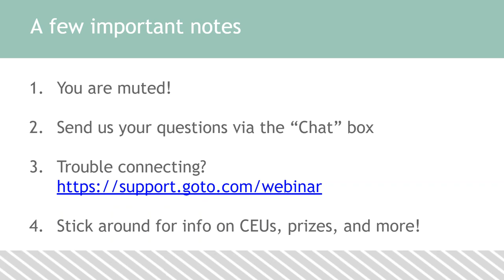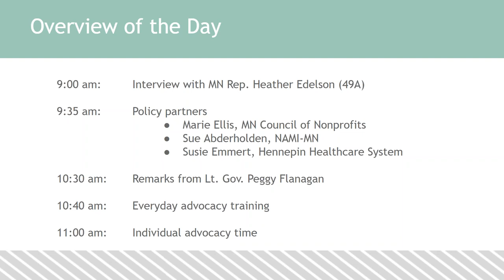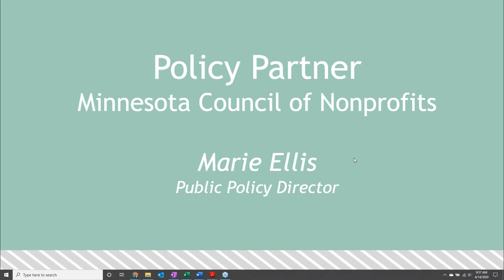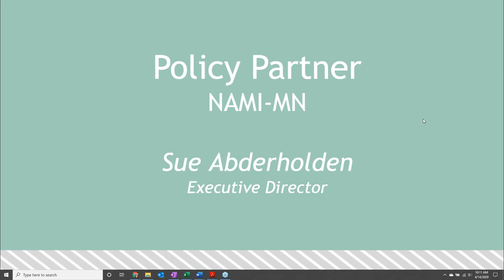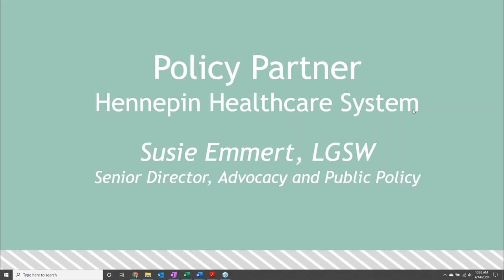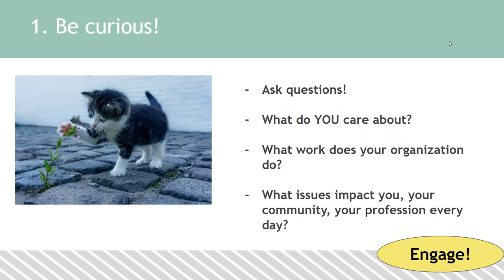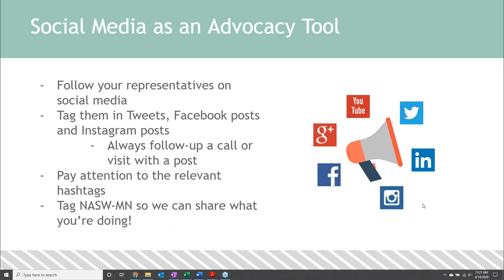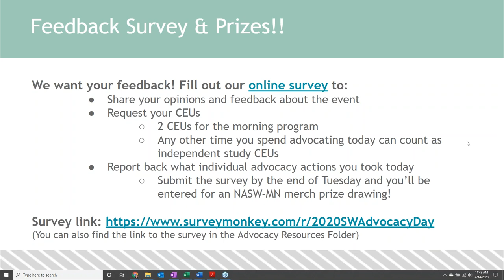2020 Social Work Online Advocacy Day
We hosted our 2020 Social Work Online Advocacy Day via webinar. This took the place of our annual Social Work Day at the Capitol, which could not be held in-person due to the COVID-19 pandemic. We had an interview with a MN legislator and social worker, updates on current issues from our policy partners, and an overview of how to engage in everyday advocacy. (NASW-MN event from April 14, 2020)

Unfortunately, the presenters' webcams were not included in the recording. Watch for great information and inspiring ideas for action!

Presenters:
- MN State Representative Heather Edelson (49A)
- Marie Ellis, Public Policy Director at MN Council of Nonprofits
- Sue Abderholden, Executive Director of NAMI-MN
- Susie Emmert, Senior Director, Public Policy at Hennepin Healthcare

Special guest, MN's Lieutenant Governor, Peggy Flanagan

Facilitated by Karen Goodenough, Executive Director of NASW-MN